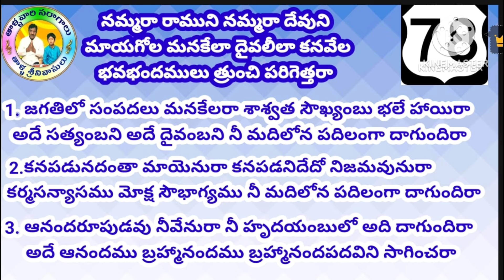78. నమ్మరా రాముని నమ్మరా దేవుని||భజనపాటలు లిరిక్స్ రూపంలో